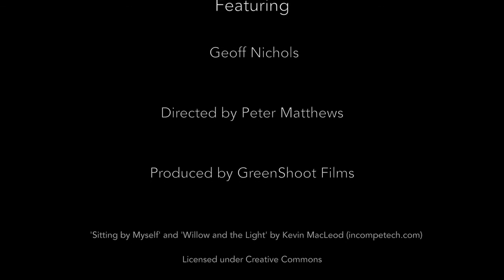Night Creatures – Zimbali Nature Documentary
NIGHT CREATURES OF ZIMBALI

Not often seen because of their shy and nocturnal natures, the Bush Pig and Bushbabies of Zimbali add an interesting dimension to the wildlife offering at Zimbali Coastal Resort.

for more information about Zimbali Coastal Estate & Resort

Copyright Zimbali Estate Management Association (ZEMA)